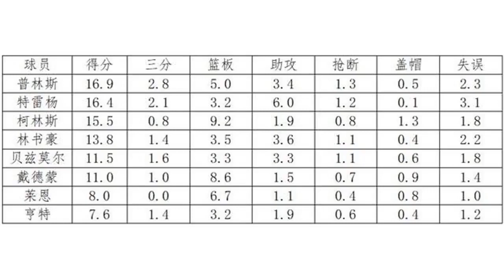30天30队之老鹰：林书豪什么水平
虽然目前还处于无聊的休赛期，但各大网站的范特西游戏已陆续开放，对于这个充满悬念和不确定的游戏而言，无论是资深的玩家还是初窥门径的新人，一份靠谱的范特西球队指南都会对你有所助益。接下来，就是我们范特西30天30队的时间了，一家之言，欢迎打脸。（注：文末数据为2018-19赛季预测数据）亚特兰大老鹰：所有人都能看出，老鹰队彻底开始了重建的过程，他们送走施罗德换来安东尼，随即又裁掉了他。球队用三号秀（东契奇）换来的特雷杨成为了老鹰下赛季为数不多的看点，但在范特西里，恐怕最值得关注的是他们去年的新秀约翰·柯林斯。充斥着新人的弱队在范特西里最大的意义在于，谁也不知道什么时候会有个新人爆发。预测首发：组织后卫：特雷·杨（5号秀）有些人认为杨会成为本届新秀中水掉的高位秀，有些人认为他会成为老鹰的下一个库里，这不重要。重要的是，老鹰在送走施罗德之后，杨已经成为了后卫线上的不二人选，甚至连稍微强有力的竞争对手都没有。老鹰会给特雷·杨大量的上场时间和充足的球权，他的使用率预计能达到25.4%，是老鹰队所有球员里最高的。在范特西里，有出场时间和充足的球权是获取数据的前提条件。三分球、得分和助攻是杨在范特西里